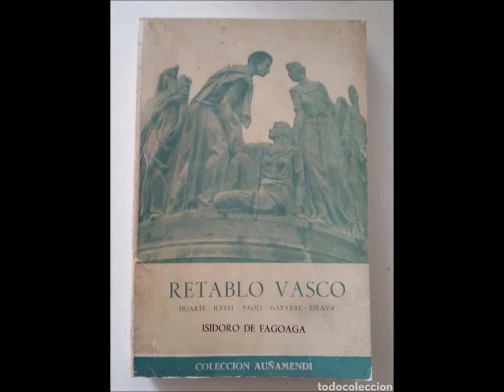ISIDORO FAGOAGA: the complete recordings (records from the Richard Bebb collection)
In accordance with the recent release of the tenor's biography (see our website for more) here's our tribute to the once legendary tenor.
1. Si fui soldato (Andrea Chenier)
2. Tannhauser : racconto
3. Walkuere : Un brando il padre promise
4. Walkuere : Wintersturme/Canto di primavera
5. Racconto di Siegfried (Götterdämmerung) w. Giuseppe NESSI and Salvatore BACCALONI
6. Parsifal : Amfortas!
7. Otello : nium mi tema